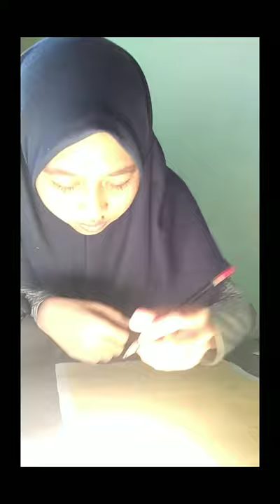Tugas Ujian Praktek SBK "Melukis"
SMA Negeri 1 Pemali